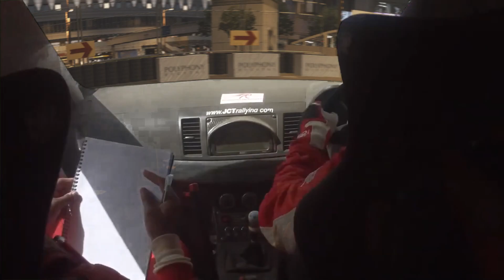Samir Drives an F1 Car (real)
Car: RSS 2020
idk im bored